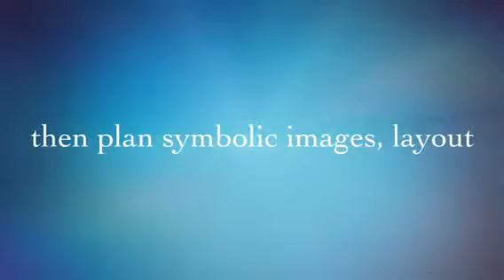Atlanta: Episcopal Regional Youth Peace Camp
This is a 1 min. Trailer to show our Posts for Peace and Justice Project process with church leaders and youth in the Episcopal Church.